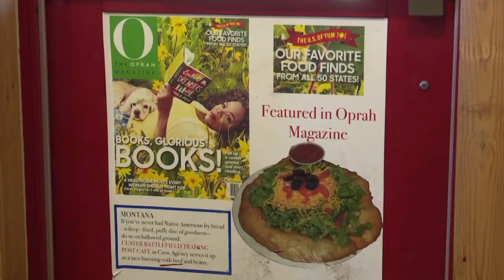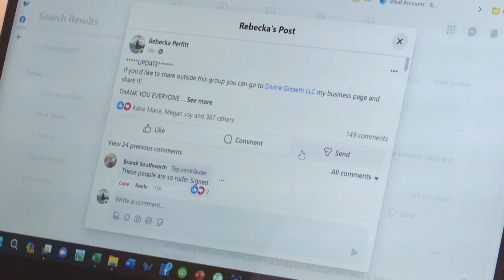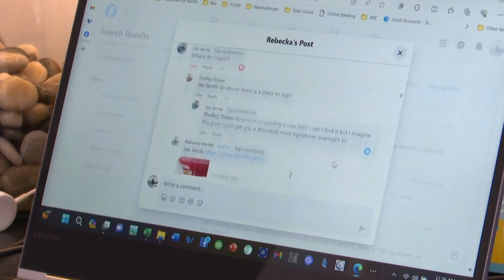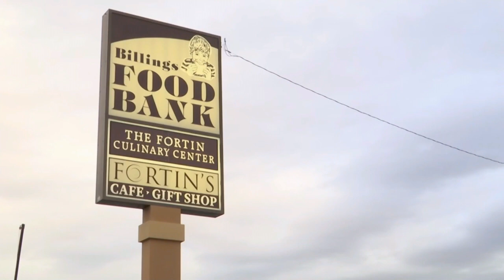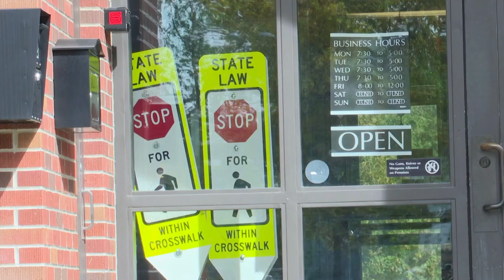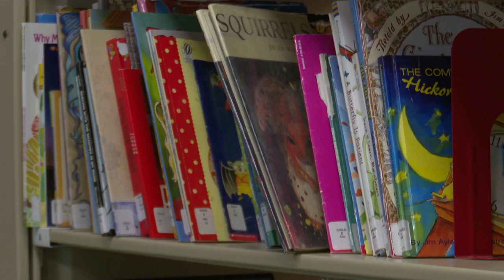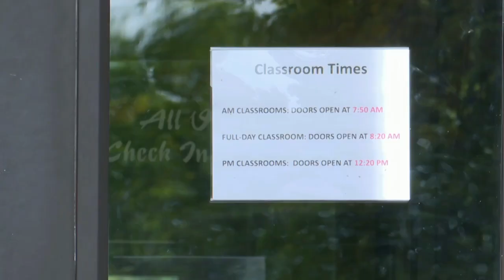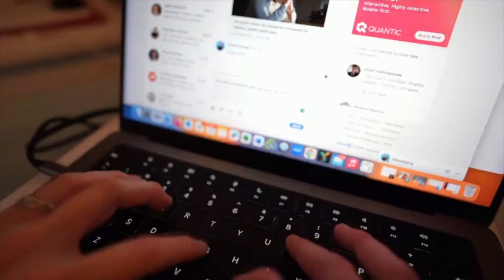MTN 4:30 News with Andrea Lutz 9-28-23